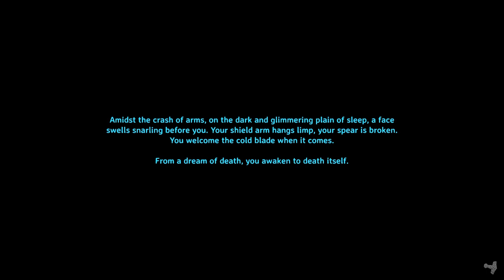30 Minute Valheim - Ch 4, Ep 4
Expanding cover for my first silver mine and killing things that come around as I do that.